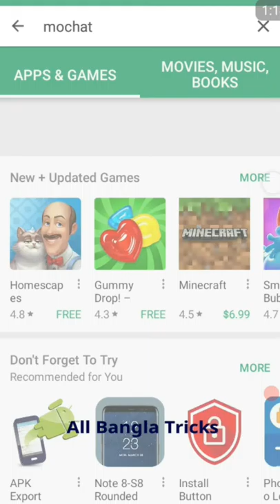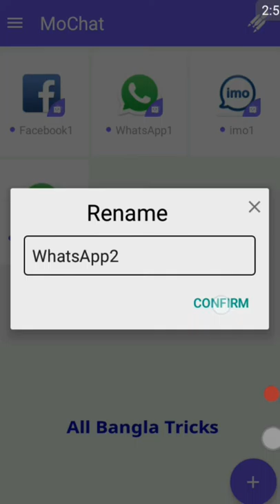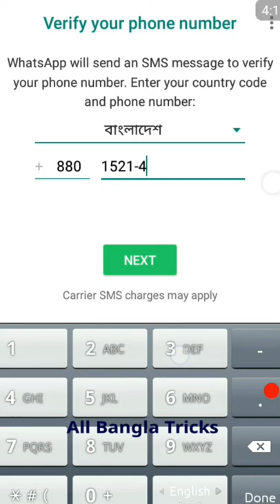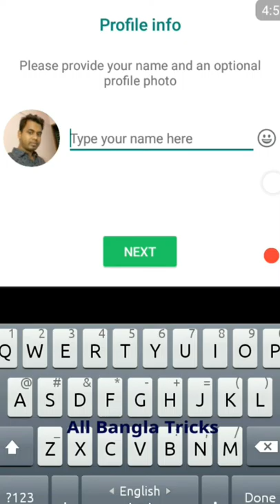How to Install Many Whatsapp in a Mobile. 4টি Whatsapp চলবে একটি মোবাইলে।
HOW TO INSTALL MULTIPLE WHATSAPP IN A MOBILE. Install 4 Whatsapp. HOW TO INSTALL MANY WHATSAPP IN ONE ANDROID MOBILE.
এক মোবাইলে 4 Whatsapp কিভাবে Install দিবেন জানুন সবার আগে| পরে খুজলেও পাবেন না।